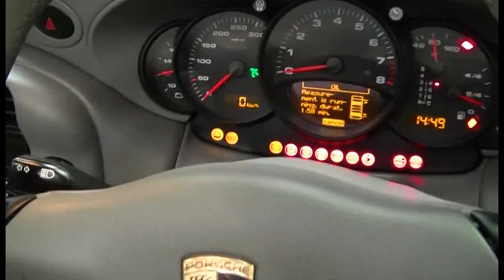PORSCHE CARRERA Conv